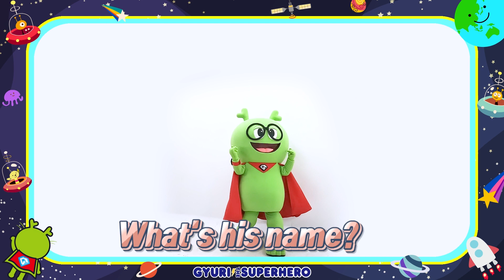영어동요 BEST 인기동요ㅣThe New Student!ㅣ오늘은 규리가 새로운 유치원에 갔지!ㅣ규리 더 슈퍼 히어로 2ㅣ영어동화ㅣ영어동요율동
튼튼영어 베이비리그 규리앤프렌즈와 함께 놀이로 신나게 영어를 즐겨보세요! TV CF 기념!
지금! 베이비리그 센터에서는 이벤트가 팡팡! 공식 홈페이지와 인스타그램에서 확인해 보세요!
💛하루종일 신나는 영어놀이터! 베이비리그💛

규리야 놀자의 새로운 영어동요 율동을 가장 빠르게 만나는 방법!
지금 바로 규리야 놀자 공식 유튜브 채널 [구독]버튼을 눌러주세요.

오늘은 규리가 새로운 유치원에 가는 날이야!
예쁜 옷도 입으니 기분도 좋고
새로운 친구를 만난다니 더 설레는걸?

그런데, 지금 몇시야? 늦잠 자버렸잖아!

지금 바로 친구를 만나러 떠나볼까?
지금, 바로, 출발!

Minho. I'm Minho
What, what, what's your name?
Bibi. I'm Bibi
What's his name?
Jay. He's Jay
What, what, what's  her name?
Mina. She's Mina

Minho. I'm Minho
Bibi. I'm Bibi
What's his name?
Jay. He's Jay
Mina. She's Mina